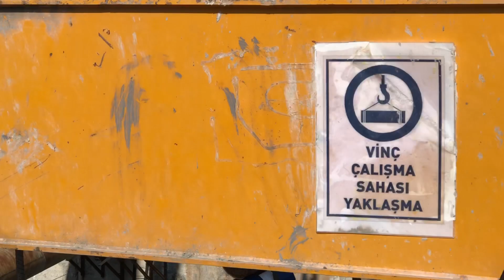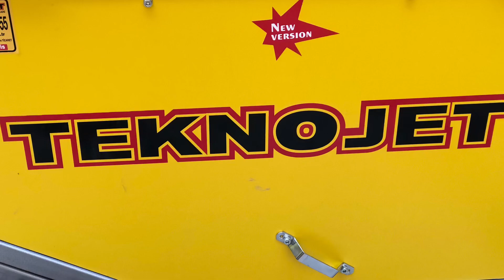TÜNEL YIKAMA BASINÇLI SU JETİ TEKNOJET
Yüksek Basınçlı Su Jeti 500 Bar Teknojet